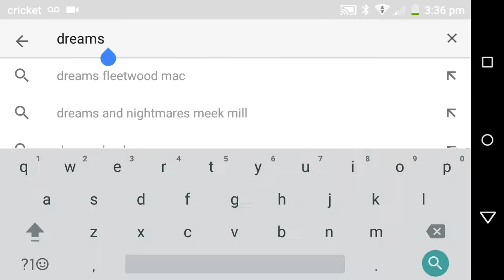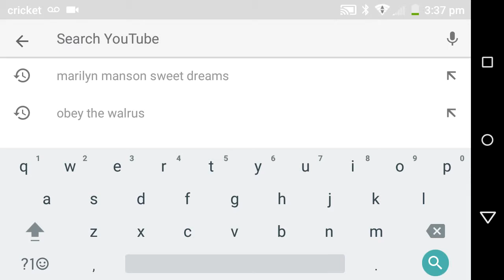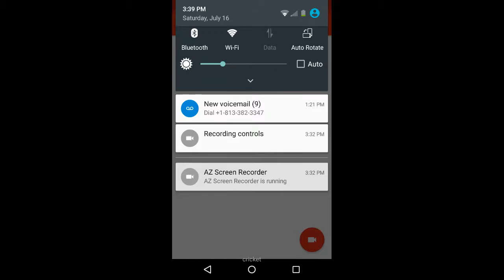My Dad Reaction To Obey The Walrus CREEPY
My dad and me react to obey the walrus